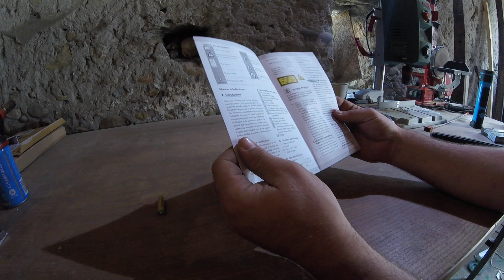Niveau à bulles laser Lidl - Parkside, j'aurai du lire ce que j'achetais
Voila ce qu'il se passe quand on fait pas attention à ce que l'on achètes, je me suis retrouvé avec ce Niveau à bulles laser de chez Lidl dont je ne voit pas l'utilité ni ce que je pourrais en faire. Suivez-moi en photos sur Instagram